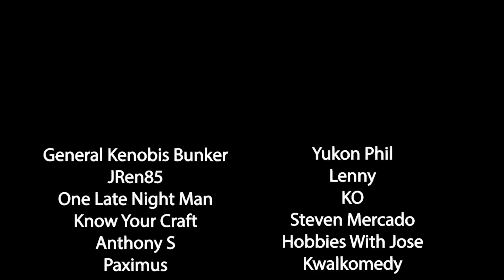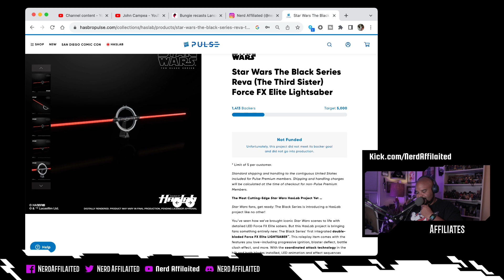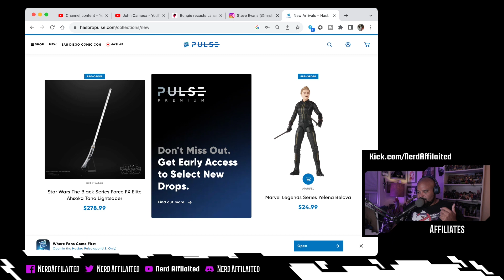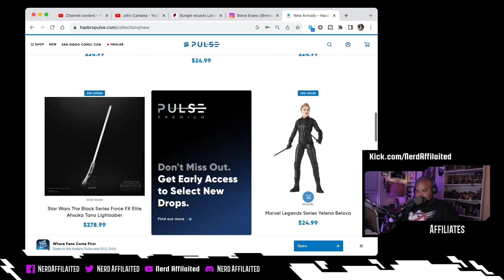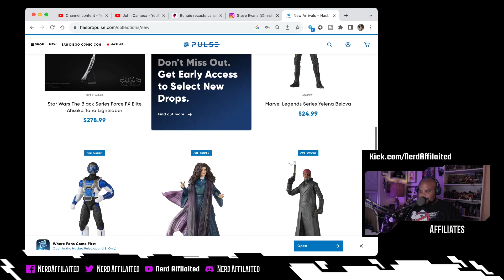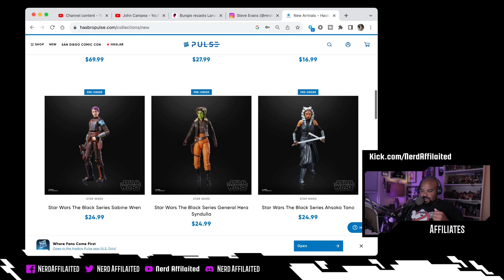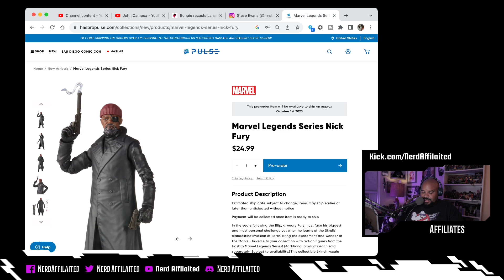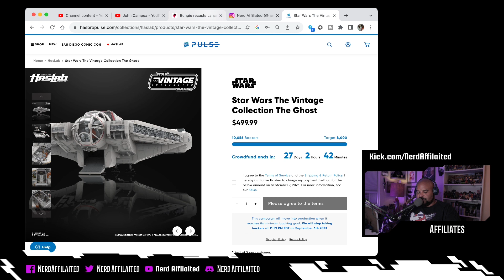Common Hasbro! hasbro ashoka starwars (HeyArcher Live 162 Clip)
🌟🌟🌟Merch can be found at NerdAffiliated.com 🌟🌟🌟

We can be found on your favorite podcast platform. Visit NerdAffiliated.com for links, photography and more!

Facebook.com/HeyArcher

Twitch Channels:
Twitch.tv/NerdAffiliated
Twitch.tv/carpenoctem727

Photography:
Instagram.com/bookofarcher

Gear Used:
Computer set up:

Main Photography set up:
Camera EOS R
Canon RF 50mm (Nifty 50) Lens

Glass Monitor Stand
Geekoto 77” Tripod